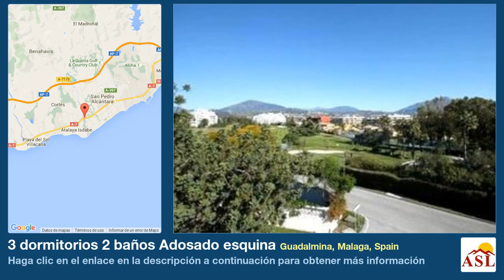3 dormitorios 2 baños Adosado esquina se Vende en Guadalmina, Malaga, Spain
Más información en Adosado esquina se Vende en Guadalmina, Malaga, Spain con 3 dormitorios, 2 baños

Encantadora casa adosada con carácter, situado en la zona residencial buscada de Guadalmina Alta, caminando a la casa club de golf y del centro comercial vibrante. Esta casa consta de en la planta baja una sala de estar acogedora con chimenea, un comedor, una cocina totalmente equipada y una terraza con vistas al campo de golf. Arriba ocupa el dormitorio principal con techo abovedado y vigas de madera, cuarto de baño y otra terraza soleada disfrutando de las vistas. En la planta baja cuenta con dos dormitorios dobles con armarios empotrados, un cuarto de baño y el garaje para un coche. También hay acceso a un pequeño jardín desde aquí.

 • Aire Acondicionado Frio/Calor • Propiedad con encanto • Bien situado para golf • Vestidor • Garaje • Jardin • Salón con chimenea • Zona Residencial • Estilo Rústico • Zona de mucha demanda • Terracota • Corta distancia a pie de rest. • Corta distancia a pie tiendas